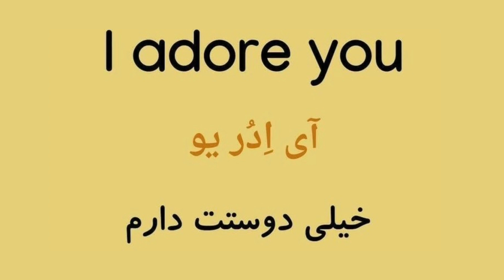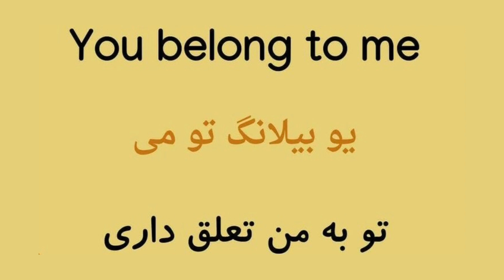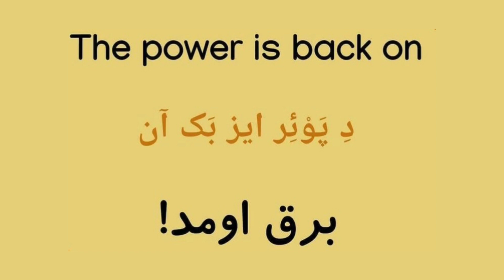اصطلاحات پرکاربرد انگلیسی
در این ویدیوی آموزش زبان انگلیسی با رایا بهتون اصطلاحات پرکاربرد انگلیسی و اصطلاحات انگلیسی به فارسی را آموزش دادیم و به راحتی میتوانید اصطلاحات پرکاربرد انگلیسی را بیاموزید.

پارتیشن بندی ویدیو:
00:00   اصطلاحات پرکاربرد انگلیسی
00:44    جملات عاشقانه انگلیسی
02:29     برق رفتن به انگلیسی

رایا انگلیش
Raya English
فرا زبان
farazaban
fara zaban
میسا
کلمه انگلیسی
لغات انگلیسی به فارسی
لغات انگلیسی به فارسی با تلفظ
انگلیسی در 50 روز
انگلیسی مثل آب خوردن
انگلیسی از صفر تا صد
آموزش زبان انگلیسی در 50 روز
آموزش زبان انگلیسی از اول
آموزش زبان انگلیسی نصرت
اصطلاحات انگلیسی با ترجمه فارسی
اصطلاحات مهم انگلیسی
اصطلاحات انگلیسی روزمره
جملات کاربردی انگلیسی در زندگی روزمره